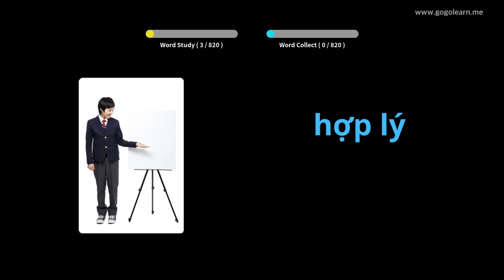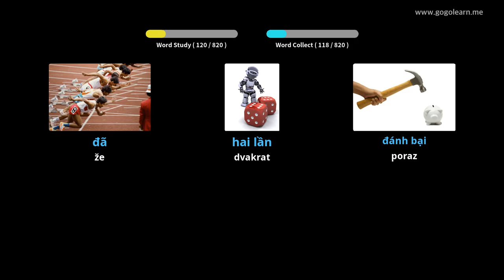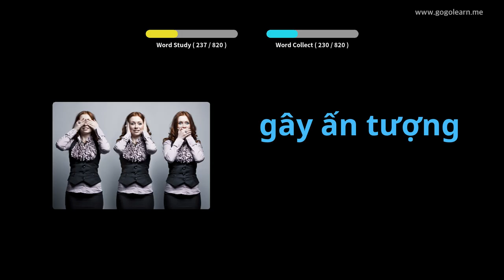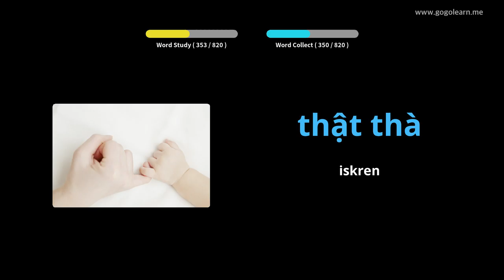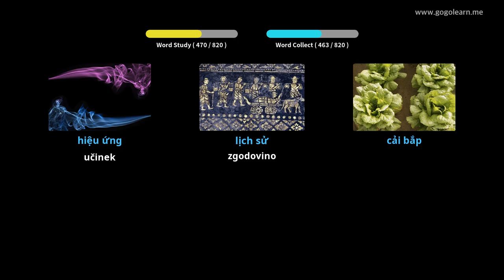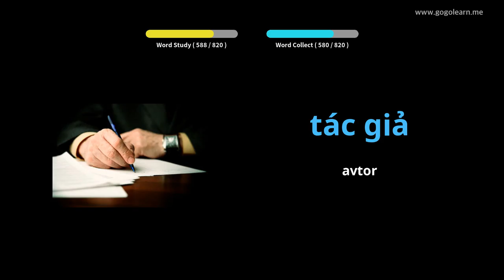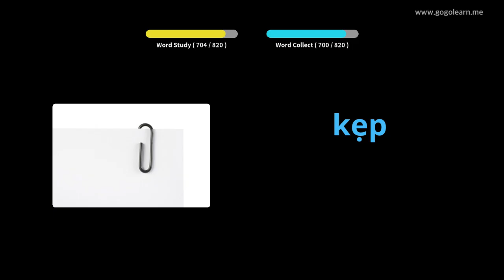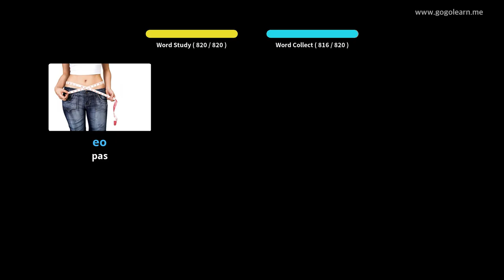Vietnamsko besedišče posluša med spanjem | Golearn